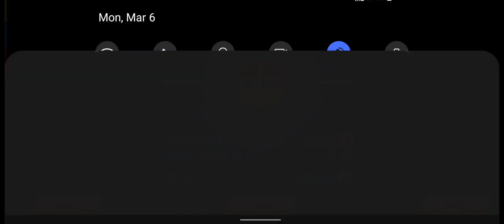Critical Commando Shooting Mission #6 - Android GamePlay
Features:
 - Free offline shooting game
 - Realistic fps shooting environment
 - New action packed shooting missions
 Multiple challenge modes
 - New modern weapons
 Multiple shooting modes
 - Addictive survival mode